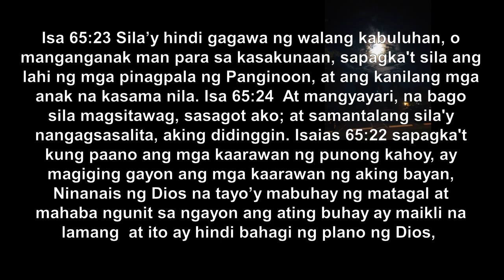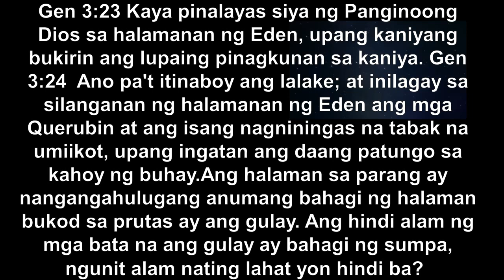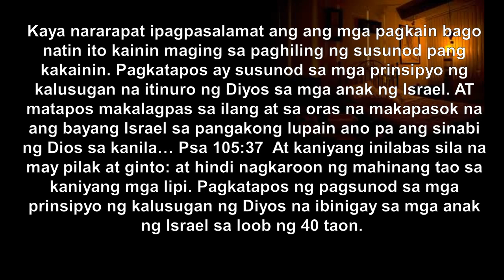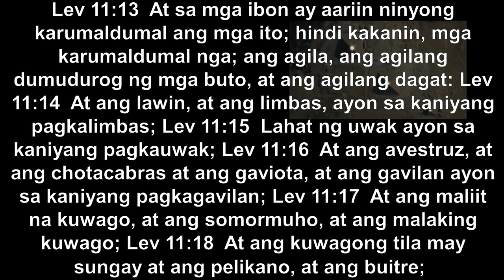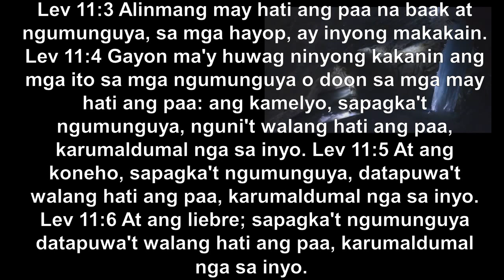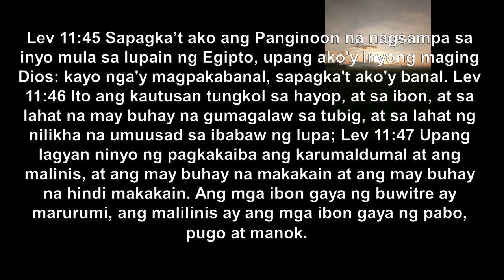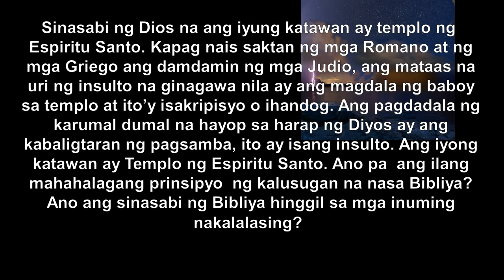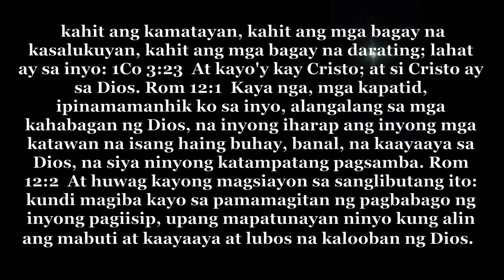Nagmamalasakit ang Dios sa ating kalusugan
Nagmamalasakit ang Dios sa ating kalusugan habang tayo ay nabubuhay. Kaya dapat nating sundin ang kaniyang mga payo at abiso. Mga bagay na dapat gawin at mga bagay na hindi dapat gawin upang mapangalagaan  natin ang ating kalusugan. Mga dapat kainin at mga hindi dapat kainin upang mabuhay tayo ng matagal at hindi mapahirapan ng kung anumang uri ng  sakit at karamdaman. May mga kahanga-hangang  prinsipyo sa Bibliya na makakatulong maging gabay sa pag-aalaga at pagpapakain ng ating mga katawan.

Ang Punong kahoy ng Buhay Nais natin kumain ng pagkaing mula sa punong kahoy ng buhay. Iniisip mong mabuhay ng mahaba at matagal ng may malakas na kalusugan. At sinabi ng Dios noon sa….Isa 65:22 Sila’y hindi magtatayo, at iba ang tatahan; sila'y hindi magtatanim, at iba ang kakain; sapagka't kung paano ang mga kaarawan ng punong kahoy, ay magiging gayon ang mga kaarawan ng aking bayan, at ang aking mga pinili ay mangagagalak na malaon sa gawa ng kanilang mga kamay.

Isa 65:23 Sila’y hindi gagawa ng walang kabuluhan, o manganganak man para sa kasakunaan, sapagka't sila ang lahi ng mga pinagpala ng Panginoon, at ang kanilang mga anak na kasama nila. Isa 65:24  At mangyayari, na bago sila magsitawag, sasagot ako; at samantalang sila'y nangagsasalita, aking didinggin. Isaias 65:22 sapagka't kung paano ang mga kaarawan ng punong kahoy, ay magiging gayon ang mga kaarawan ng aking bayan, Ninanais ng Dios na tayo’y mabuhay ng matagal at mahaba ngunit sa ngayon ang ating buhay ay maikli na lamang  at ito ay hindi bahagi ng plano ng Dios,